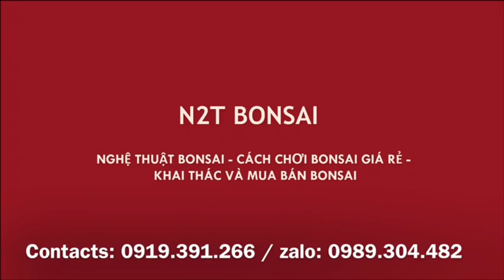PHIÊN CHỢ BONSAI CHẠY LOẠN, VẪN CÓ NHỮNG CỐT HAY ĐỂ BẮT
Chợ bonsai vạn phúc, hà đông ngày 21/11/2019